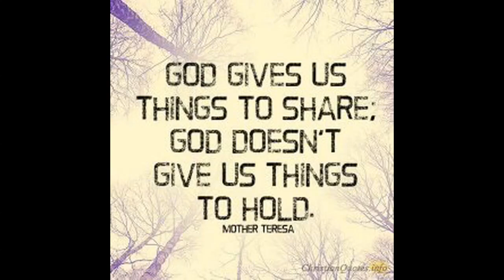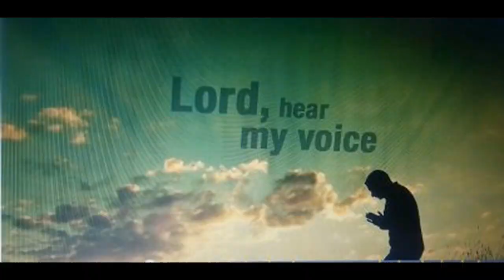The Afrobeats Revolution: A Deep Dive into DJ Ericus' Afehyia Pa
Join us on a vibrant journey through the Afrobeats revolution in our latest video, "The Afrobeats Revolution: A Deep Dive into DJ Ericus' Afehyia Pa." Discover the magic behind DJ Ericus' holiday classic, Afehyia Pa, and how it blends soulful rhythms with festive cheer.

In this deep dive, we explore the influences of Afrobeats on contemporary sounds and how artists like Kwesi Arthur and Kuami Eugene contribute to the genre. Experience the unique vibe that DJ Ericus brings to the holiday season with his captivating mixes, perfect for your Christmas celebrations.

We also touch upon the importance of supporting global initiatives like UNHCR while enjoying this festive anthem, encouraging viewers to make a difference during the holiday season. Get ready to dance to the infectious beats of DJ Ericus, as we highlight his incredible talent and the joy of music that brings us all together.

Don't miss out on this exploration of holiday jams and seasonal favorites that will make your Christmas unforgettable. Tune in, enjoy the rhythms, and spread the message of love and support this festive season!